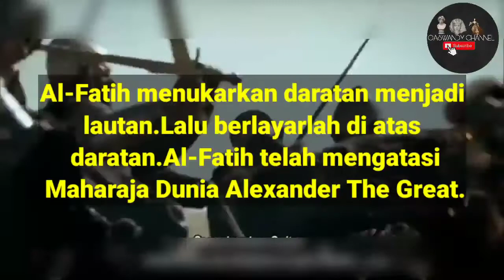Empayar uthmaniyah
PENAFIAN: “Semua video, lagu, gambar, dan grafik yang digunakan dalam video itu milik pemiliknya masing-masing dan saya atau saluran ini tidak menuntut hak atasnya.